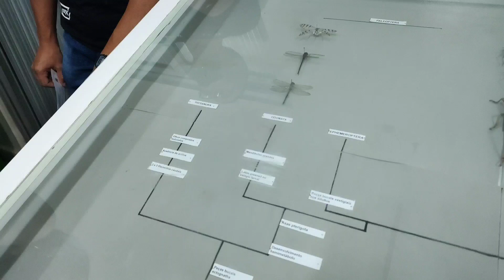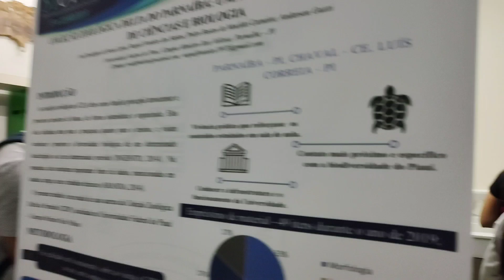Visita ao centro zoológico da UFDPAR.